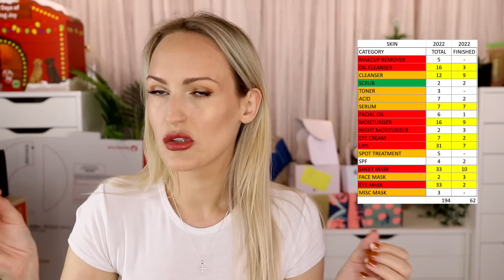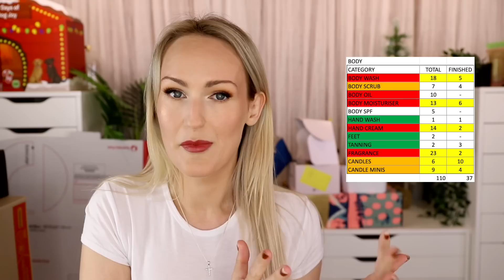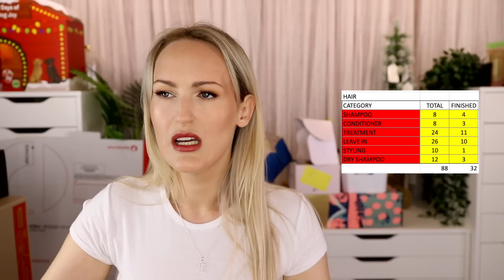January 2022 Haul In Retrospect + 2023 Low Buy Intro | WAS THAT HAUL WORTH IT?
Welcome to a whole new year of monitoring my beauty purchases, reflecting on my purchases from 2022 year AND some 2023 low buy goals!

Products mentioned (2022 haul in retrospect)
Maybelline Lash Sensational Sky High Mascara
Davines Minu Shampoo & Hair Mask
Summer Friday's Perfume Oils
RapidLash
Eylure Luxe Solitaire Lashes
Slip Silk Scrunchies